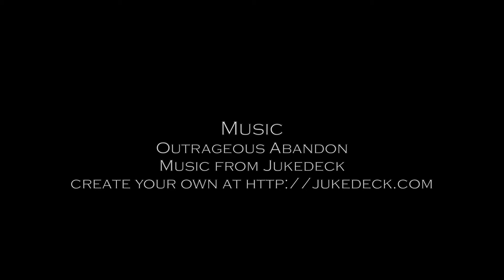GoPro4 dome slow motion water jump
The gopro dome is fantastic!!! Really love this new tool ;)